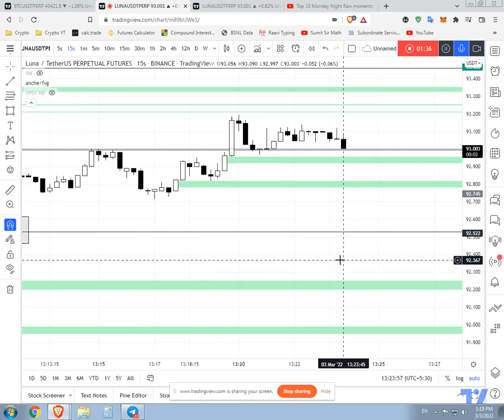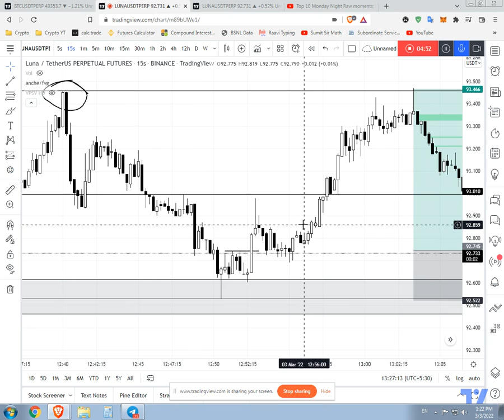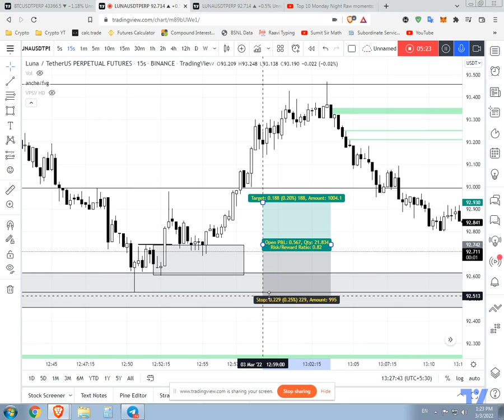Luna Coin || Price Prediction Feb 2022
Luna Coin || Price Prediction Jan 2022